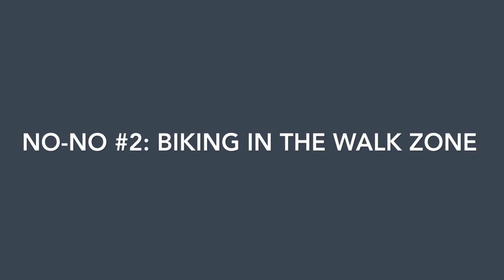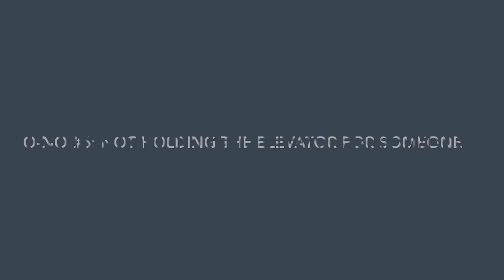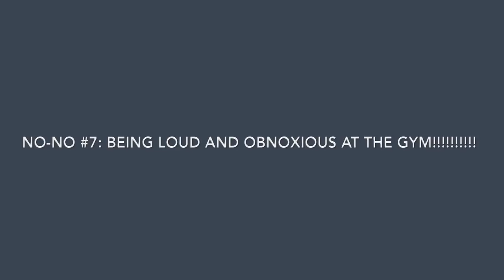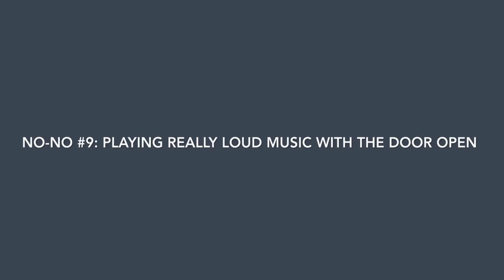Captain Cal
Berkeley Cru NATO (Night At The Oscars) Video. Freshman Men Unit 1 & 3 Bible Study.

"Another save for Captain Cal!"